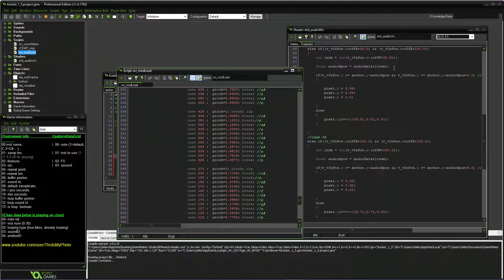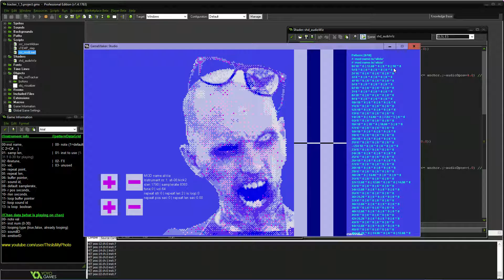Just Testing WIP MOD player on Game Maker Studio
Just test run of the DIY music player that runs on Game Maker Studio. It is meant to play ProTracker 4 channel format music files during the gameplay.  Basically it parses the binary info of the mod file, loads sample data into the buffers, note data into an array and plays samples from the buffers according to the pattern data. Wave form visualization is handled by GLSL shader that is fed the sample data from the buffers. At the moment note effects do not work and things related to Amiga's clock freq are bit off.